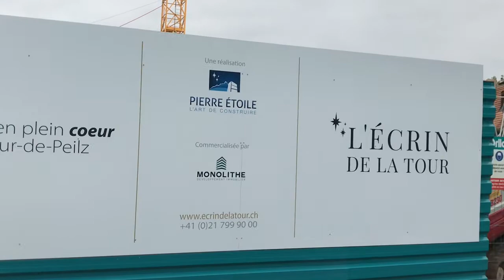Panneau promo Pierre Etoile - Publicity Shop